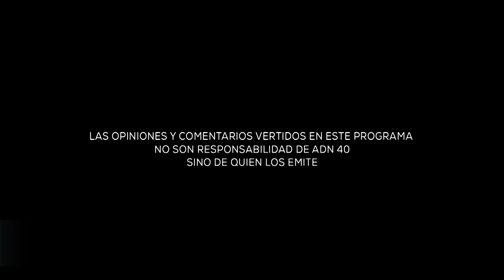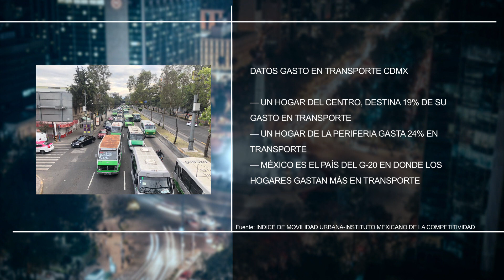MOVILIDAD CDMX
En la CDMX se hacen más de 11 millones de viajes en microbuses y combis al día (INEGI).